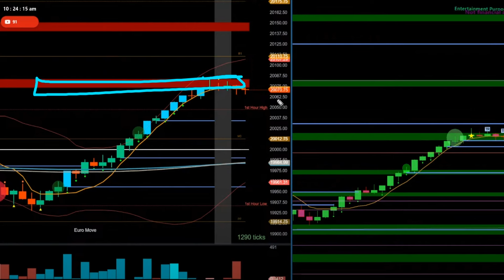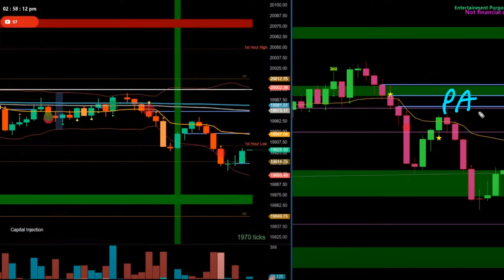TUESDAY breakdown - blue lines + dots ... again....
How to install my indicators:
❶ In TradingView, click PineEditor at the bottom
❷ Choose Open / New under the indicator section
❸ Wipe out all text
❹ Paste in the code from the Google drive for your chosen indicator
❺ Click Save and then click Add to Chart

IMPORTANT NOTE: I'm just another dude on YouTube making stock videos with my opinion about a RANDOM process - the market.  No matter how good your strategy is, it'll be wrong half the time.  On news days, for example you get movement that makes no sense at all.  That's the nature of the beast.  Therefore these videos are ENTERTAINMENT PURPOSES ONLY.  Trading on the stock market is HIGH RISK, and you WILL lose money.  Never trade with money you're not prepared to lose.

❇ I HAVE NOTHING TO SELL YOU.  I MAKE MY OWN MONEY, SO I DON'T NEED YOURS ❇

I don't trade using my own money - I utilize a prop firm.  That's a company that allows you to use their capital for a fixed fee per month.  They'll have an initial "trial" where you need to earn for example $3k without losing more than $2.5k, which is surprisingly difficult.  Once you "pass the trial", you keep 80% of the money you earn which is a great deal.

I recommend you do the following:
➙ Paper trade on TradingView until you can steadily earn money without losing a ton
➙ Sign up for a prop firm, pass their test and earn money this way.  No risk to your own capital!
➙ Request cash from the prop firm's paid account, NEVER USE YOUR OWN MONEY

This path is the absolute safest way to introduce yourself to this high risk market.

TradingView Indicators Used (default settings unless otherwise shown):
➙ 200 EMA in white
➙ VWAP in blue
➙ Insane Oscillator (my indicator)
➙ TO Method (my indicator)

Prop Firms I Recommend:
➙ Apex Trader Funding - the best, fastest payouts
They price match, so if LeeLoo has a great sale, you can get the same off BuleNox.

Tickers I Use:
- Nasdaq Futures (NQ)

I ONLY USE 1min or 2min charts.  I ONLY TRADE NASDAQ FUTURES.